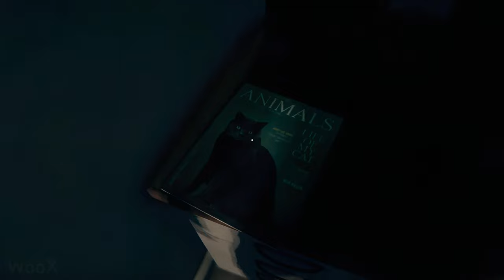Left to Rot New Gameplay Demo (2023) 4K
Left to Rot New Gameplay Demo - PC in 4K Ultra HD quality and 60FPS.

Left to Rot: is a first-person psychological horror with a heavy focus on exploration and immersion that will leave your blood running cold. The player must solve puzzles, explore the surroundings and survive. Navigate through unsettling environments and constantly changing rooms. Developed by Tarba Paul Cornel, Cârlig Narcis, published by Galactic Crows, Inc., KPL Eyes Media S.R.L.

Release: 2023